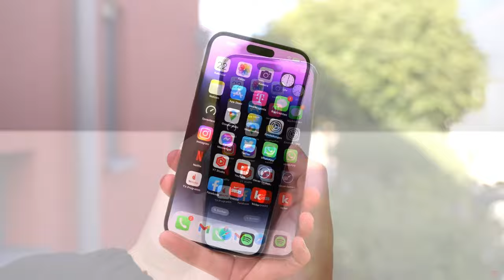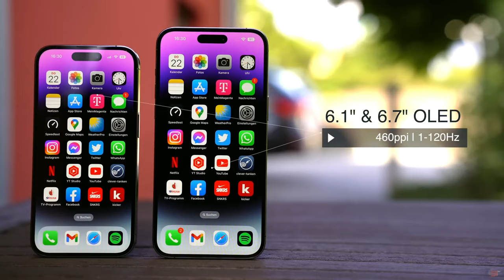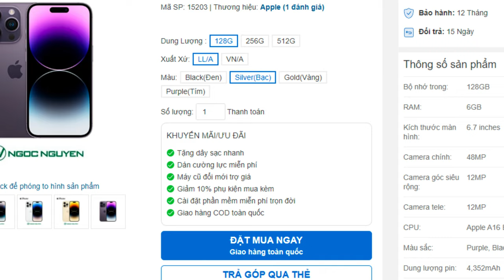So sánh iPhone 14 Pro và iPhone 14 Pro Max | Ngọc Nguyễn Store